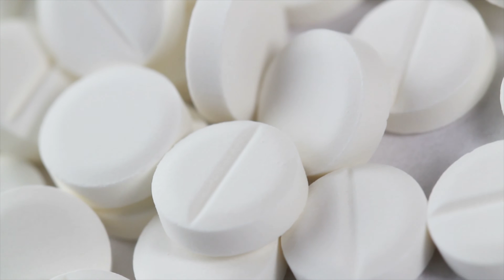Toradol - The Best Pain Medication?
Toradol - The Best Pain Medication? | NFL Pain Management Treatment

Toradol referred to as Vitamin T by NFL athletes, is a nonsteroidal anti-inflammatory (NSAIDs) pain medication similar but more potent than aspirin and ibuprofen.  Toradol is routinely used by National Football League NFL players as a nonopioid pain management option.  But Toradol has many side effects, such as stroke, heart attack, kidney failure, gastrointestinal ulcers, and excessive bleeding.

Toradol is still used daily in operating rooms and hospitals all over the US after surgery and minor procedures.   It is a very popular medication in anesthesia because it has no addictive properties or respiratory problems and is just as potent as morphine.

Doctor Yogendra
- Board-certified Physician Anesthesiologist and Medical Researcher